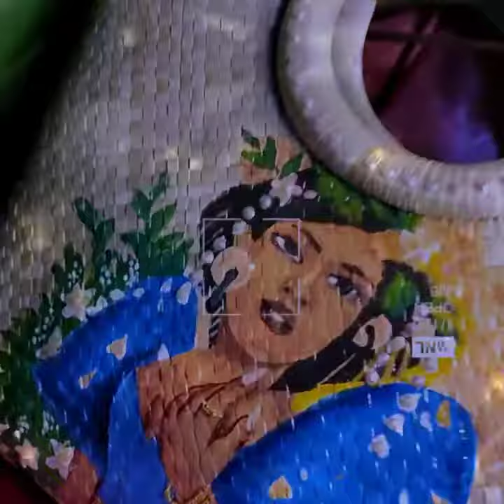Pandan Painted Bags in CALATRAVA